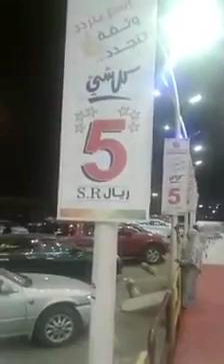Cheap Shopping Mall In Dubai.